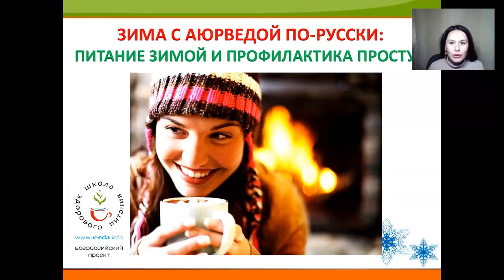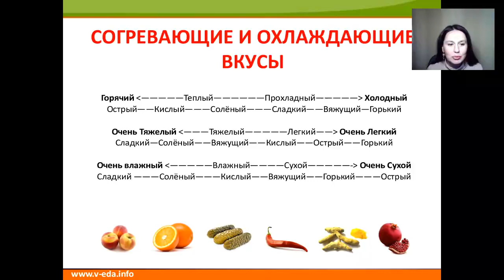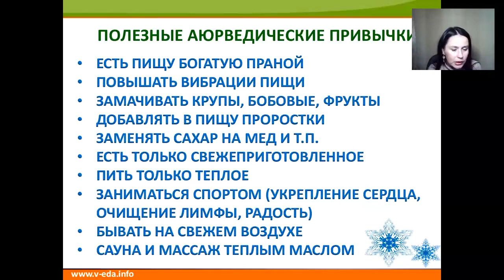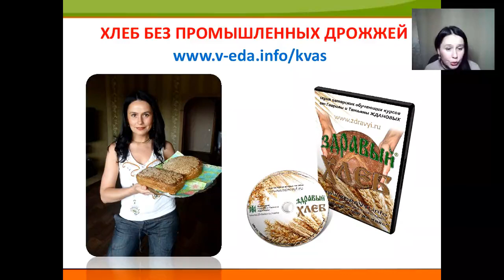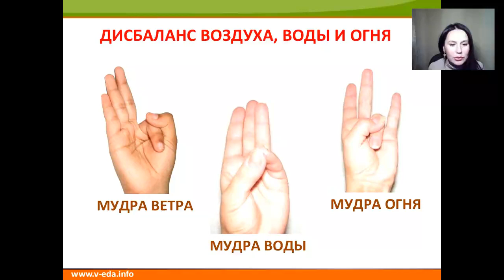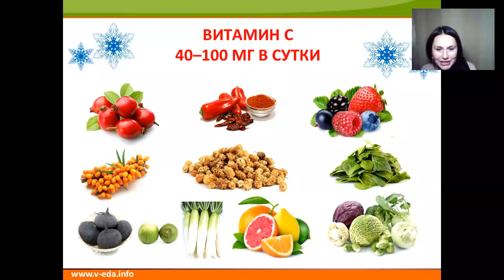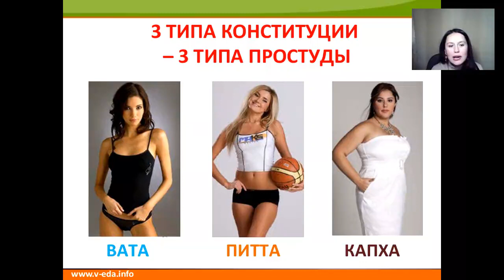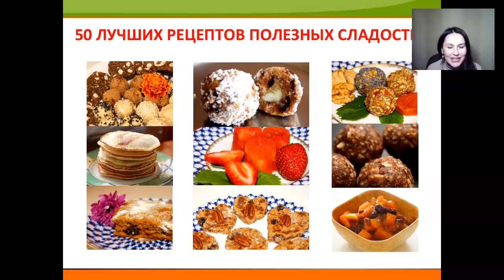Зима с Аюрведой по-русски (Елена Левицкая)